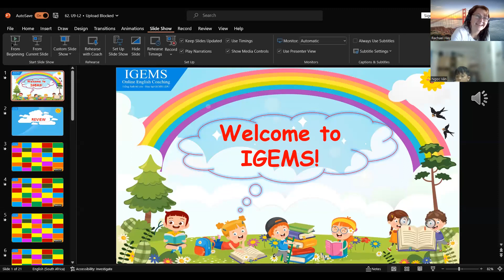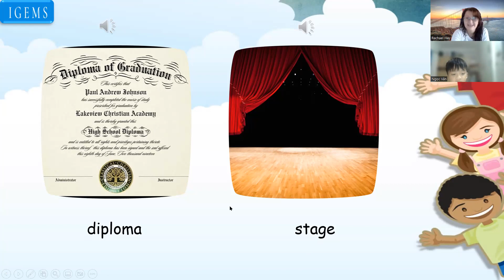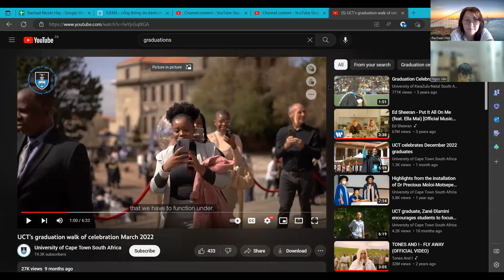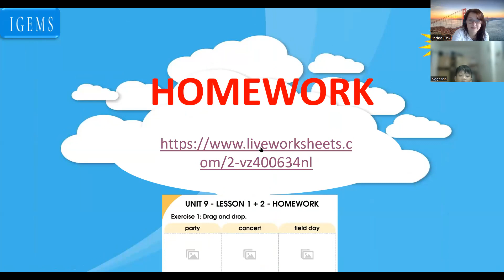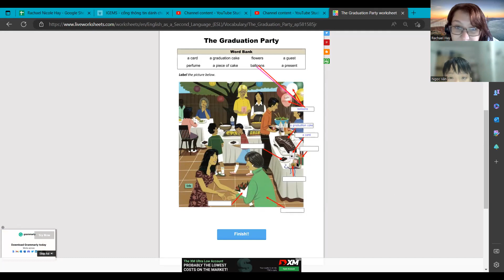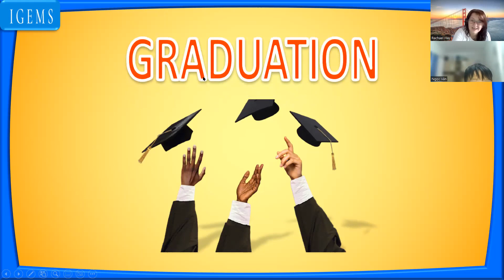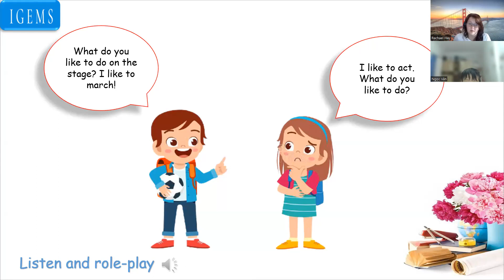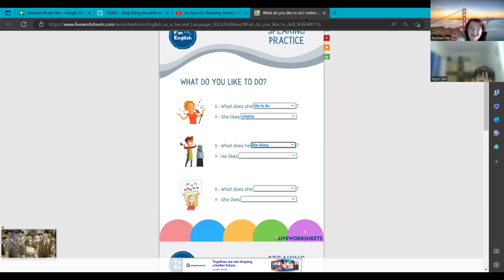IG.0593 - Day 30 - 07/02/2023